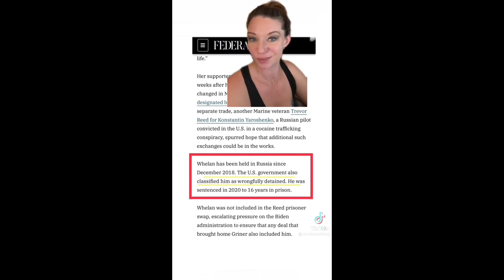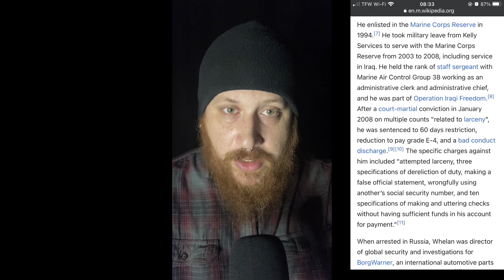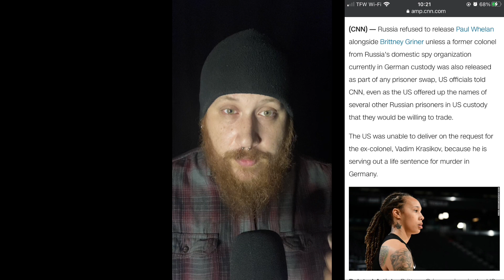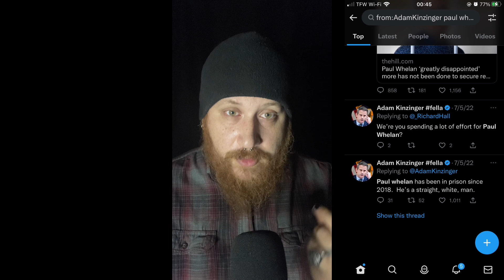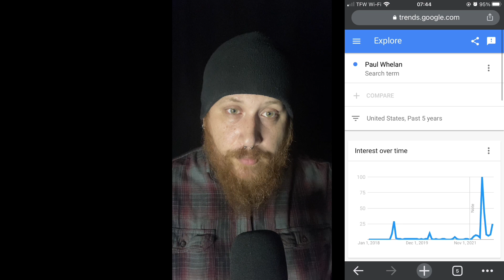Propaganda Breakdown: Brittney Griner's Release, Paul Whelan, and Using Veterans As Pawns